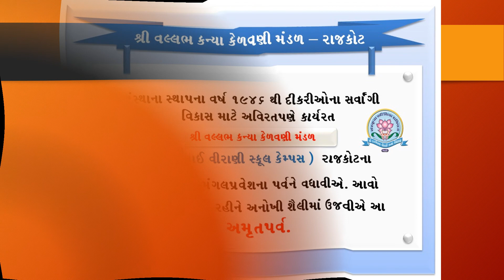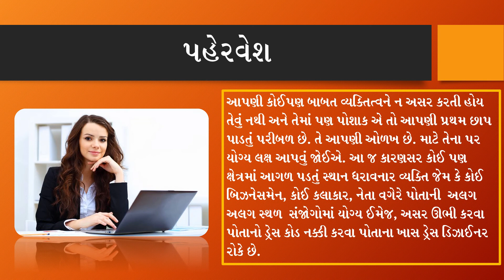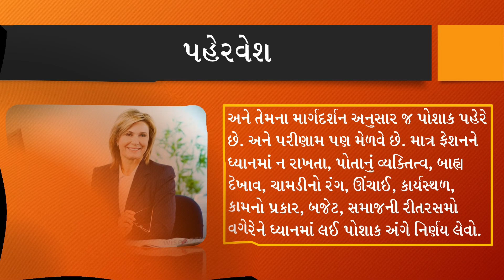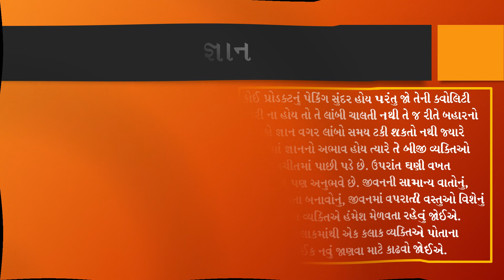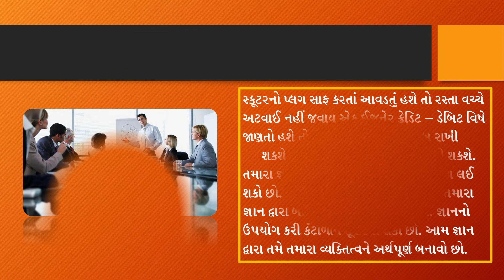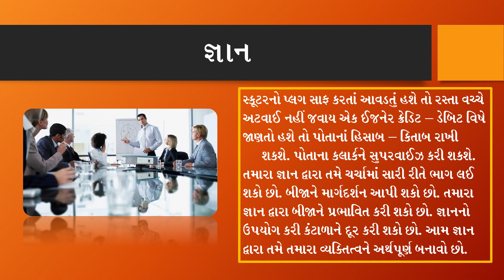Standard 11 S.R.M. ( House Keeping ) Ch 5 Vyaktigat Vikas Na Siddhanto Part 3